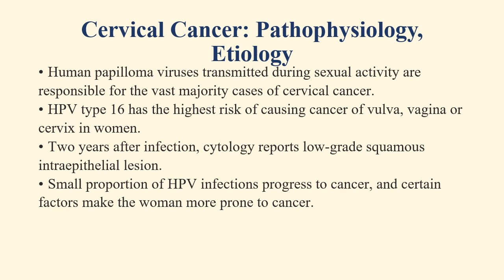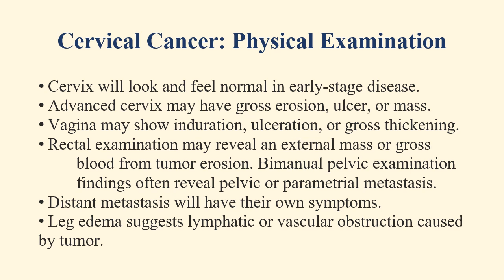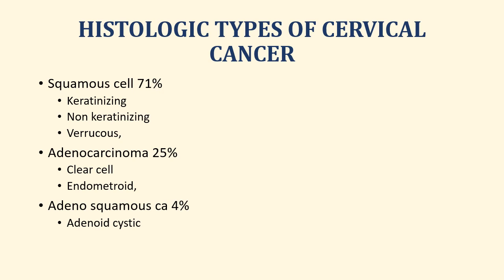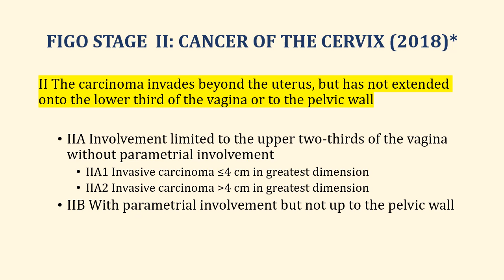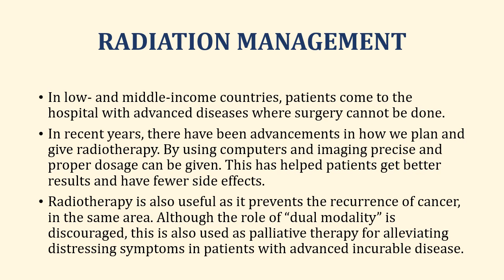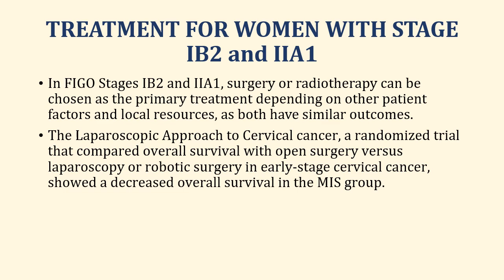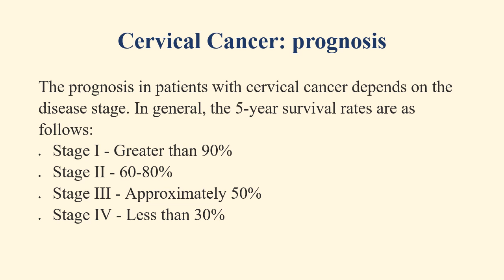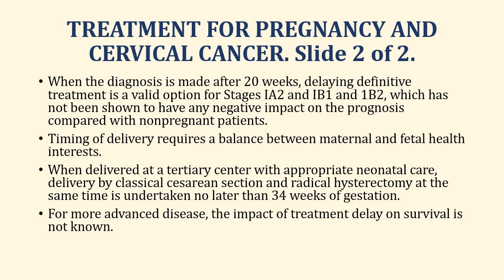STAGING AND MANAGEMENT OF CERVICAL CANCER | aqorn learning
Cervical cancer is a common cancer in women worldwide and a major cause of cancer-related deaths in developing countries. In countries where there are national programs for cervical cancer screening the prevalence has fallen considerably. Signs of cervical cancer include abnormal vaginal bleeding, discomfort in the vagina, smelly discharge, and painful urination. To diagnose cervical cancer, doctors check for the presence of the human papillomavirus (HPV) and use a test called a Papanicolaou (Pap) test. The treatment of cervical cancer frequently requires a multidisciplinary approach. Involvement of a gynecologic oncologist, radiation oncologist, and medical oncologist may be necessary.

Hi, This YouTube channel has been created to help postgraduate trainees in Obstetrics and Gynecology learn and develop clinical skills for history taking, communication, counselling, quality assurance, critical reading of the literature.